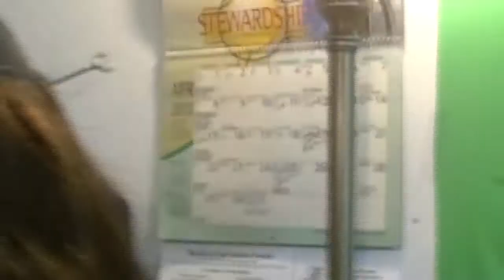Making A Upart Wig Russian Fede From Jacebeauty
Hi Beauties And Boes

Music is by Music4YourVids.co.uk
The Song is Full Throttle